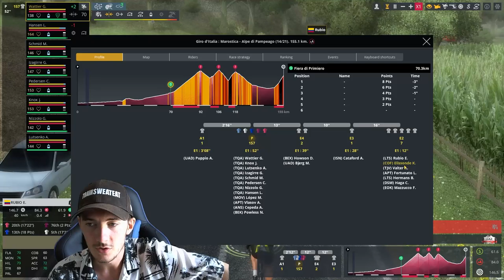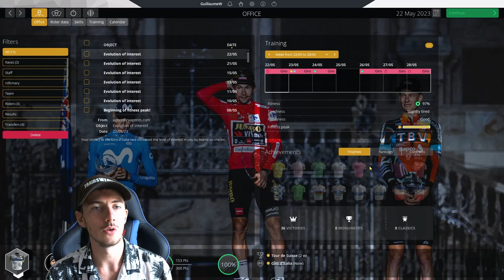PRO CYCLIST #21 - Stage Races / Northern Classics on Pro Cycling Manager 2021